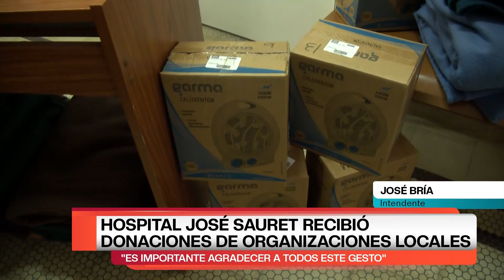HOSPITAL JOSÉ SAURET RECIBIÓ DONACIONES DE ORGANIZACIONES LOCALES